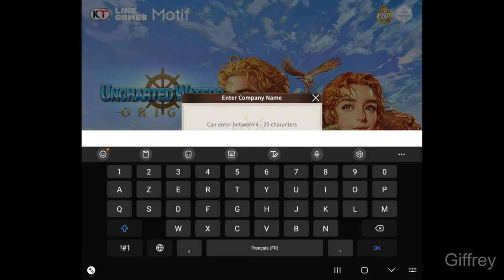Uncharted Waters Origin Gameplay - RPG Game (Android/iOS) - SAMSUNG GALAXY FOLD 4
📖 Description :

Commemorating the 30th anniversary of the ‘Uncharted Waters’ series
Enter into the Endless Possibility, ‘Uncharted Waters Origin’

A story that unfolds in the 16th century, a time that was still shrouded in mystery.
Now, it is time to set sail into an open world with excitement you've never felt before!

Experience freedom and joy as you journey across the globe through the game’s various features, including sailing, adventures, combat, and trading!

■ Enter into the Endless Possibility ‘Realistic Open World’
A vast world that shows 1/320 of the real world.
Detailed weather conditions and environments based on historical data.
Historically accurate sailors, landmarks, and relics.
Experience the vast seas of the 16th century within Uncharted Waters in High-quality 3D graphics!

■ A Massive World you can Experience through ‘Uncharted Waters Origin’
Experience an expansive, detailed world with 8 national powers, 200 ports, 60 villages,
over 300 battlegrounds, and over 20 types of weather.

■ Create Stories with Admirals and Follow their Chronicles
Follow the admirals recreated from the original series,
collect historical figures from the 15-17th century,
and experience the game’s rich campaigns!

■ Real-time Trade System
With numerous regional specialties and goods,
and market prices that fluctuate depending on demand and supply,
strategize your investments and use the golden routes to obtain your riches!

■ Endless Freedom of Gameplay on the Vast Seas!
Become a big fish through trading to invest in developed cities.
Become an unbeatable pirate king using strengthened ships.
Experience free and fluid gameplay befitting of the Uncharted Waters series!

■ Moving OSTs and a Lineup of Passionate, Veteran Voice Actors
More than 104 fully orchestrated soundtracks, including the famous soundtrack that represents the original Uncharted Waters series, composed by the famous composer, Yoko Kanno.
Our lineup of passionate, veteran voice actors will help players immerse themselves in the game.

CAST
- Japanese: Kensho Ono, Yui Ishikawa, Takuya Eguchi, Kenta Miyake, Jun Fukuyama, Takehito Koyasu, Akari Kito, Noriaki Sugiyama, Junta Terashima, Yoshimitsu Shimoyama, and more.